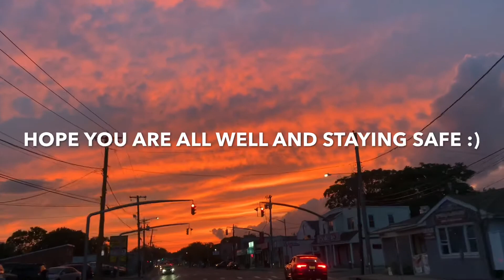SUNDAY SMALL YOUTUBER SUPPORT 💗🙏🏾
please click on these links to sign petitions and to find out more information on recent events :